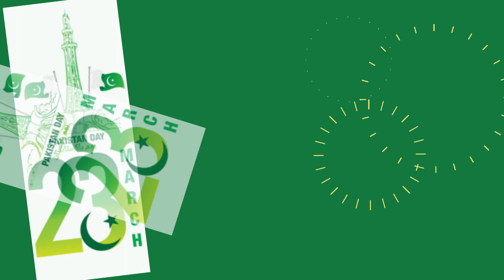23rd March WhatsApp status 2021 | Pakistan Resolution Day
23 march whatsapp status | pakistan day whatsapp status | 23 march status | pakistan day parade
23 march whatsapp status | 23 March Pakistan Day Whatsapp Status | 23 march status 2021
23 March Whatsapp status 2021 | Pakistan Resolution Day